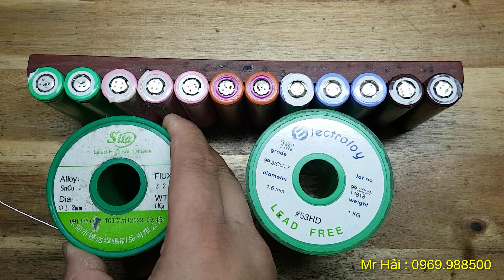Hướng dẫn hàn đầu Cell pin 18650 bằng thiếc hàn cực đẹp | Soldering head cell battery 18650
Video này tôi sẽ Hướng dẫn hàn đầu Cell pin 18650 bằng thiếc hàn cực đẹp | Soldering head cell battery 18650. đây là cách hàn Cell pin 18650 đẹp nhất mà tôi thường sử dụng khi không có máy hàn chập.

Nhận dạy nghề Pin Laptop
Nhận đóng mới và Reset PM pin Laptop
Cung cấp thiết bị nghành pin
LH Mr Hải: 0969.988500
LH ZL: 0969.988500